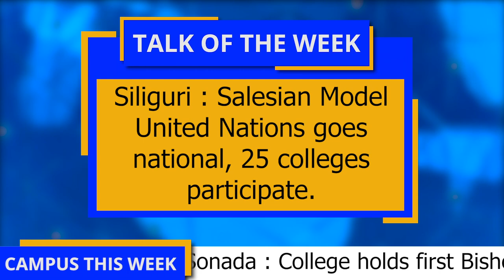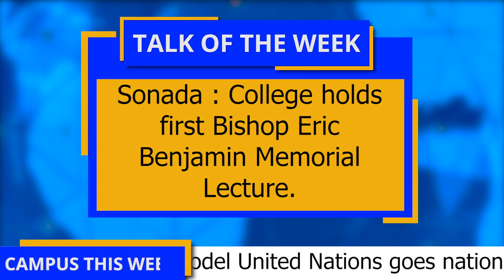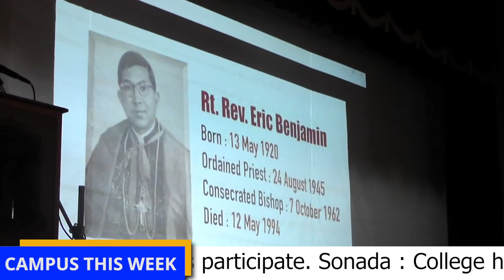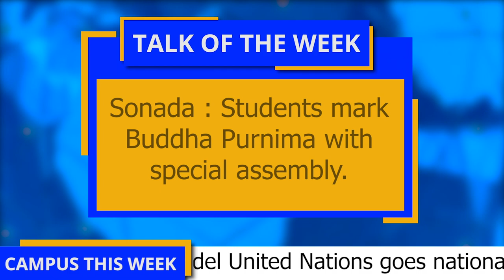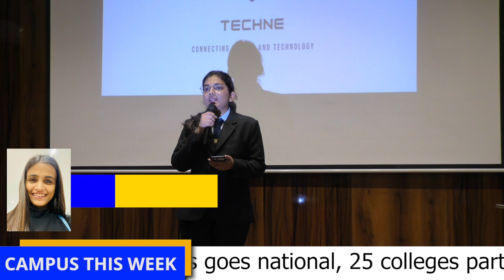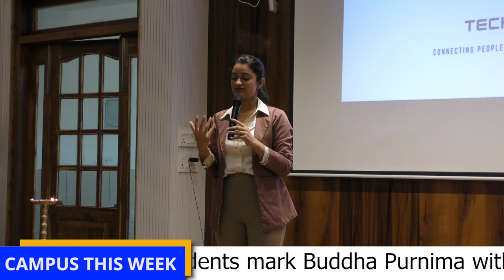CAMPUS THIS WEEK - # 56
HEADLINES This Week : 17th to 21st May 2022
Siliguri : Salesian Model United Nations goes national, 25 colleges participate   *  Sonada : College holds first Bishop Eric Benjamin Memorial Lecture   *   Sonada : Students mark Buddha Purnima with special assembly   *   Siliguri : Newly formed Science Association launches EVOLVE with Personal Branding Workshop   *  PHOTO of the WEEK - Assistant Professor Hindol Chakraborty and Assistant Professor Shilpita Gaine felicitated on being awarded PhD degrees.
In the face of these challenging times, our news reporters, copy writers, anchors and engineers put in their best efforts from home — Sonada, Kurseong, Darjeeling, and Siliguri, to bring you updates.
This episode was produced and directed by Fr. C.M. Paul director of Radio Salesian and Salesian TV with technical assistance from RJ MOSES and video montage by BADSHA DAS, Department of Mass Communication Salesian College Siliguri.